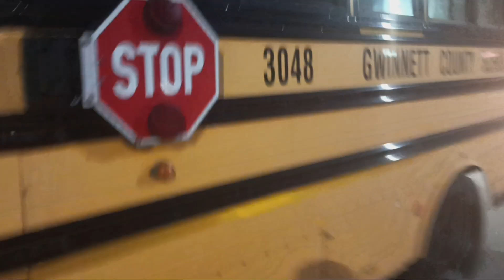2010 Thomas c2 Handicap ♿️ New/Sub Bus 3048 Outside Walk-around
I am doing a Outside Walk-around of 3048 a 2010 Thomas c2 Handicap ♿️ with the MBE926 7.2L engine and it's subbing for 2811 a 2008 Thomas c2 Non-Handicap with the MBE906 6.4L and I will tell you why 2811 is not here
For @ryanharrison9099 @userebn6q5q @kl1000 and @cwbusrides